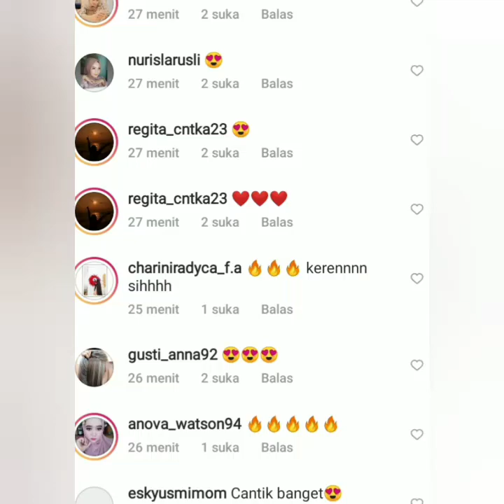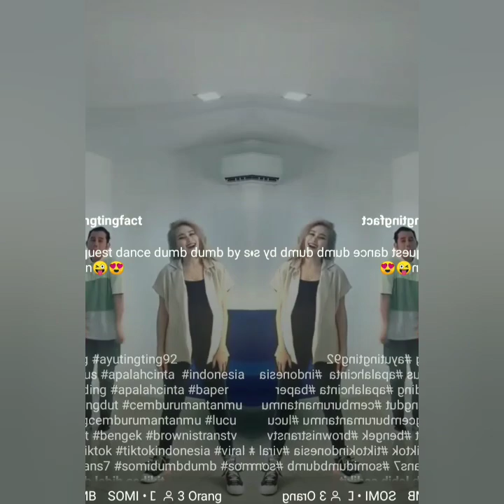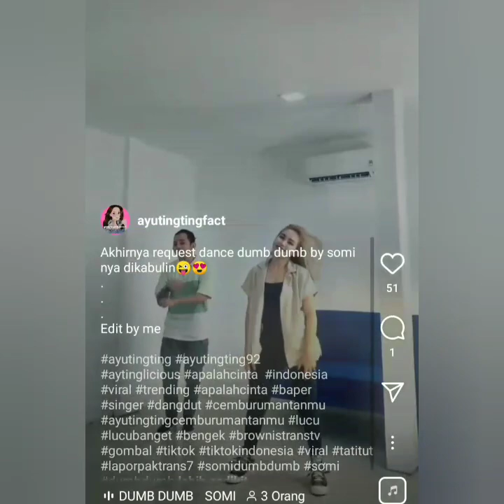Gaya Tiktok Terbaru Ayu ting-ting dan Krisnafahrezi Keren cover Dumbdumb chalenge